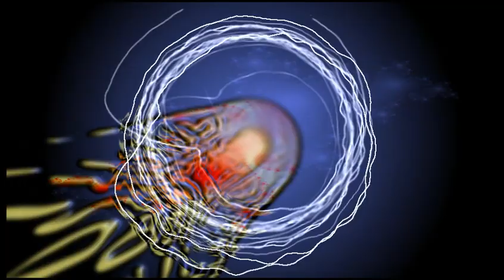აგნი–იოგა. გულის დამშვიდება სიყვარულის ენერგიით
აგნი–იოგას ენერგეტიკული ვარჯიში.
"გულის ავსება სიყვარულის ენერგიით" – აუდიო – ვიდეო ჩანაწერი.
შესრულება სრულ მშვიდ გარემოში, სასურველია დღეში ორჯერ, ჯანმრთელების გაუმჯობესების შემდეგ დღეში ერთხელ.
აგნი–იოგას ვარჟიშები შესანიშნავი საშუალებაა, როგორც საპრევენციოდ ისეთი მძიმე დაავადებების თავიდან ასაცილებლად, როგორებიცაა ინფარქტი, ინსულტი, სიმსივნე.
იმუნიტეტი  ძლიერდება, რაც ადამიანს თვითდაჯერებულს ხდის.
სხეული ინკურნება შეგრძნებებით!
აგნი–იოგას ენერგეტიკული  ვარჯიში ეფუძნება "ოქროს საწმისის" ვარჯიშების ფუძემდებლის ბ-ნ თამაზ თავაძის სამკურნალო ვარჯიშების სისტემას.
სამკურნალო ვარჯიშს გიდირებას უწევს უნივერსალური ენერგიებით მკურნალი – პრაქტიკოსი.
★ გამოიწერეთ არხი!
★ დაალაიქეთ ვიდეოები და გაუზიარეთ მეგობრებს.